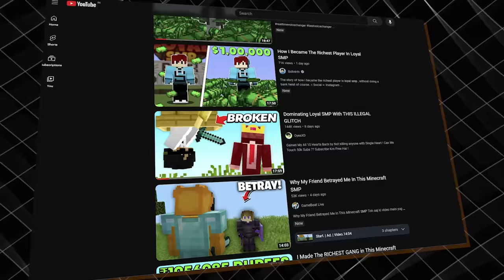BUYING EVERY LOYAL SMP MEMBER USING 1 CRORE RUPEES